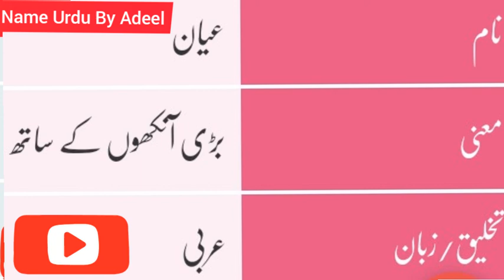Ayan Name Mening In Urdu | ayan naam ka matlab kya hota hai | names point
Ayan Name Mening In Urdu | ayan naam ka matlab kya hota hai | names point.   tags : ayan name meaning in urdu